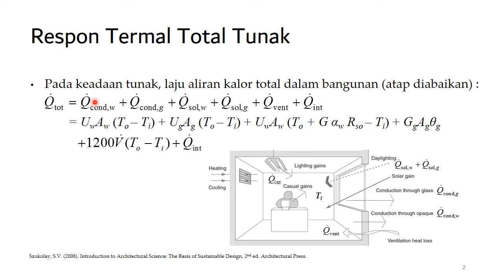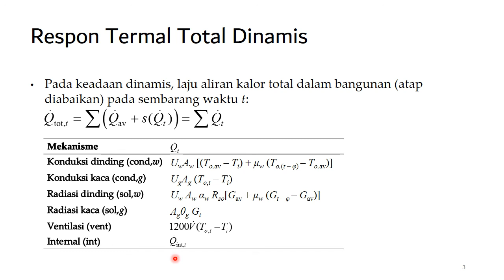3-9 Perilaku Termal Bangunan: Respon Termal Total